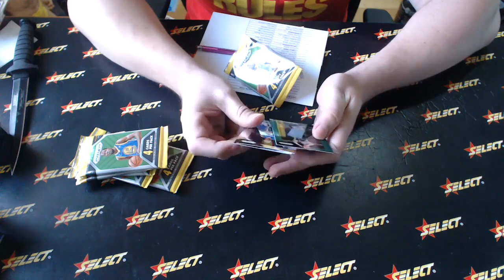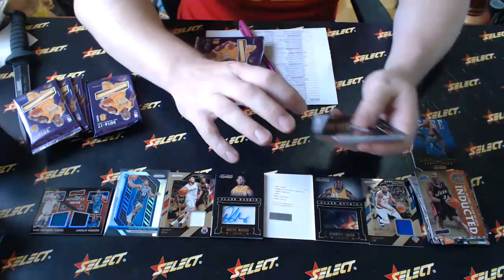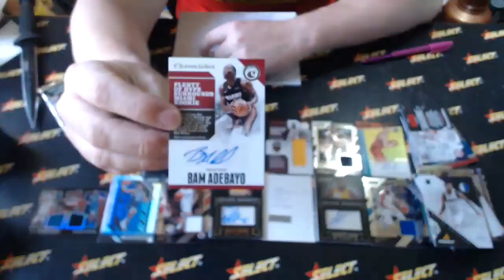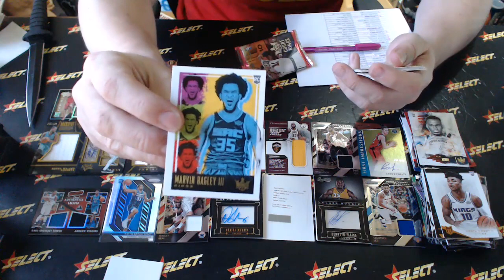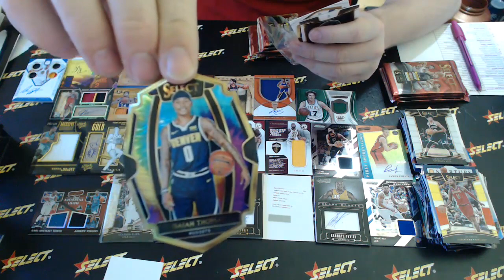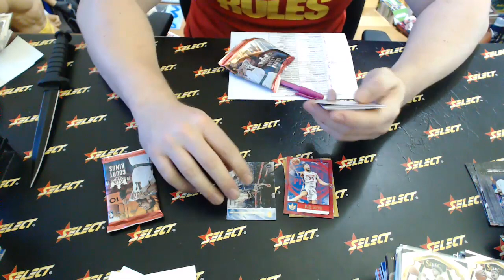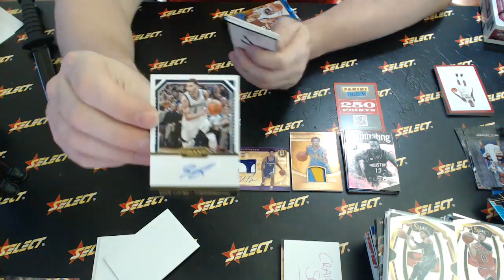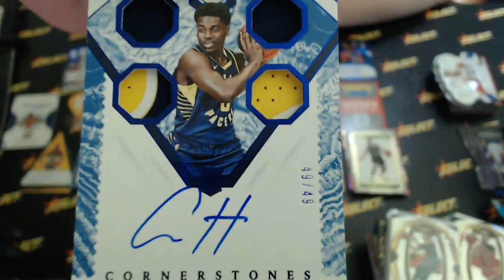NBA Friday - Live Break (19/04/2019)